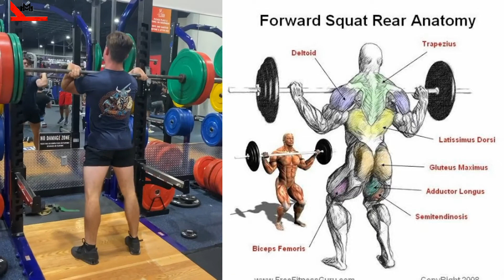Complete Leg Workout For RIPPED Legs | Maniac Muscle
1) Back Squats: 5x5
2) Front Squats: 4x5
3) Cannon Ball Smith Squats: 4x12
4) KB Lunges: 4x10 each leg
5) Single Leg RDLs: 4x10 each leg

1)This video has no negative impact on the original works (It would actually be positive for them)
2)This video is also for teaching purposes.
3)It is positively transformative in nature.
4)I only used bits and pieces of videos to get the point across where necessary.